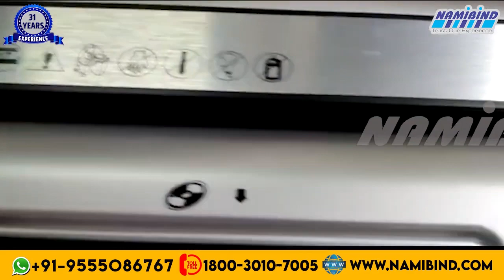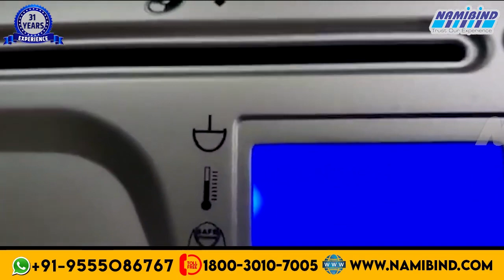Cross Cut Shredder Machine | Model_NB-622X | Namibind | 📲 +91 8700693170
अगर आप को वीडियो पसंद आए तो हमें लाइक कमेंट कर के जरूर बताई और सब्सक्राइब करना ना भूले किसी भी पूछताछ के लिए कृपया अपना नंबर छोड़ दें, हमारी टीम आप को जल्द ही संपर्क करेगी

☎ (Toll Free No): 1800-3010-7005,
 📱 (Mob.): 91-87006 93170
(Corporate Office Address): R-13, Ground Floor, Ansal, Chamber-1, Bhikaji Cama Place ND-66.
(WearHouse):  National House, 139-C Mohmmadpur, Opp. MCD Park New Delhi-66

Company Name
National industries
GST No. 07ADFPC0400Q1ZV
PAN NO. ADFPC0400Q
Udyog Aadhaar. DL08A0004414
MSME. DL08A0004414